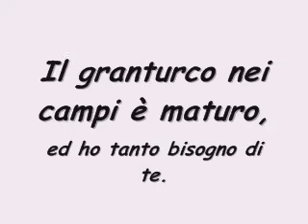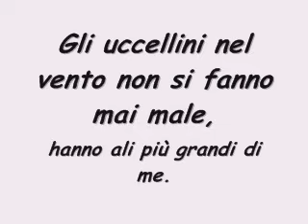Buonatte fiorellino - Francesco De Gregori - testo